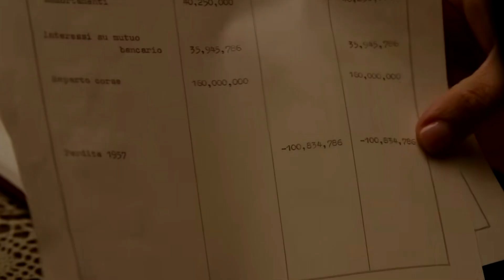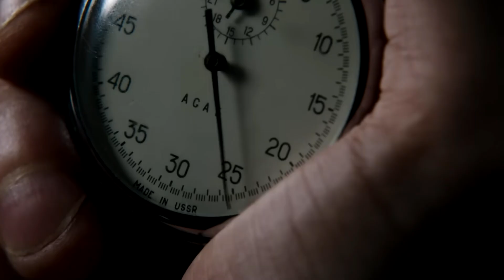FERRARI (2023) TRZYMA KILKA SROK ZA OGON | RECENZJA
Recenzja filmu FERRARI (2023, reż. Michael Mann) zawiera mały spoiler od 10: 20 do 11: 29, gdzie omawiam szokującą sekwencję scen. Ferrari albo raczej grande strategia Manna zbiera przeciętne opinie widzów i krytyków, a polska premiera odbyła się 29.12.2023.

“Ferrari” Manna jest wystarczający - reżyser trzyma kilka srok za ogon i starannie odhacza punkty biografii Enza Ferrari koncentrując się na roku 1957 i kręcąc wydarzenia wokół wyścigu Mille Miglia, ale nie udaje mu się wykreować bohaterów z krwi i kości. Trójkąt Cruz-Driver-Woodley ma dobrą dynamikę z wyraźnie zaakcentowanymi rolami do odegrania, ale po seansie Ferrari w głowie pozostaje jedno pytanie: o czym opowiada ta historia?

“Ferrari” to bowiem rodzinna zawierucha i próba nakreślenia, co Laura i Lina wnoszą do życia tytułowego bohatera, ale to też wieczna presja, nawet z kościelnej ambony, gdy firma znajduje się na skraju bankructwa. To nieustanna walka na linii Ferrari-Maserati, ale i zmagania wokół wyścigu, a także on sam, Mille Miglia. Koloryt Włoch objawia się w pojedynczych scenach, ale żadna z nich nie urzeczywistnia nowego filmu Michaela Manna. “Ferrari” ogląda się w porządku, ale zawodzi zarówno jako film biograficzny, wyścigowy czy psychologiczny. To bezpieczne kino, które chce szokować jedną sceną bardzo oderwaną od stylistyki całego obrazu.

Moja recenzja filmu FERRARI została podzielona na:

0:00 | Kino wystarczające
3:45 | Trójkąt rodzinny
8:16 | Zmagania wokół wyścigu
10:20 | SPOILER - szokująca scena
11:29 | Opinia i podsumowanie